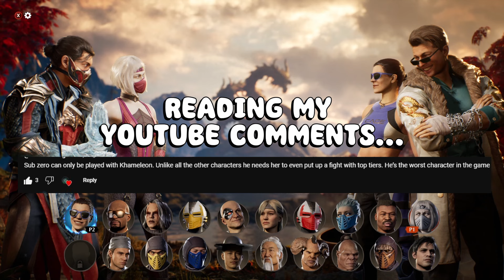Is Sub-Zero The Worst Character In MK1?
➤ Intro - 0:00
➤ Game 1 - 1:11
➤ Game 2 - 7:30
➤ Game 3 - 15:42